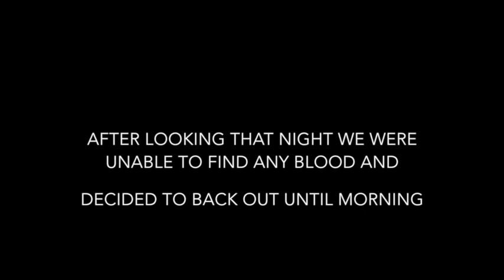BIG Framed 10-pointer goes DOWN!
Trace Embray does it all himself, harvesting a stud of a buck in Iowa's late-season muzzleloader!